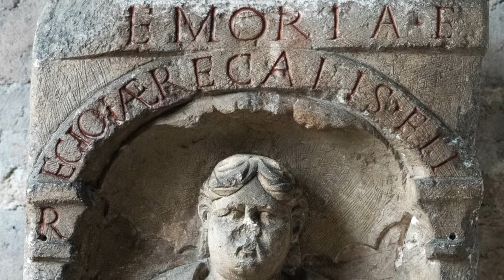qui vous a dit que les oeuvres étaient parfaites ?! :-)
Pour ce confinement n°2, des nouvelles cartes audio des musées vous sont présentées au fil des semaines.
Dans un format court, des oeuvres imparfaites vous sont expliquées avec légèreté !

Mais qui vous a dit que les œuvres étaient parfaites ???
Parce que la sculpture inclusive existe aussi !

Pas facile parfois pour un artiste gallo-romain de portraiturer le défunt qu’il n’a jamais vu !
Et parfois le résultat peut prêter à confusion… Ici, l’épaisseur de la mâchoire carrée, la largeur du cou feraient penser à une représentation masculine. Ce que viendrait renforcer l’étude des mains qui sont particulièrement grosses et fortes et le vêtement qui semble n’être qu’une vulgaire tunique… Mais les cheveux soigneusement séparés en deux bandeaux et l’inscription heureusement préservée nous démontrent qu’il s’agît d’une jeune femme d’Agedincum prénommée Regiola !
L’inscription est donc la preuve flagrante que la première identification était la mauvaise…